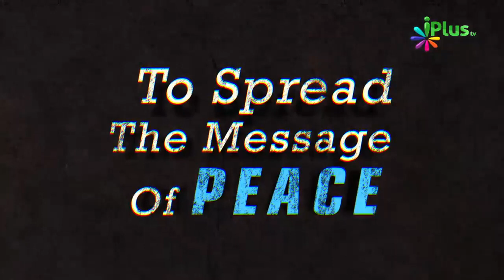Spaced Learning Process - Effective Study Ka Formula By Zaid Patel iPlus TV